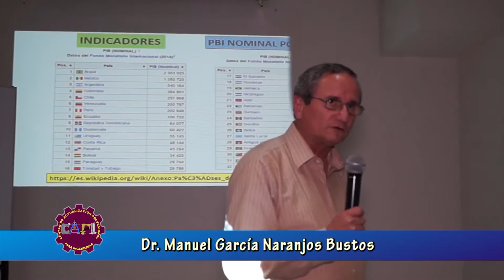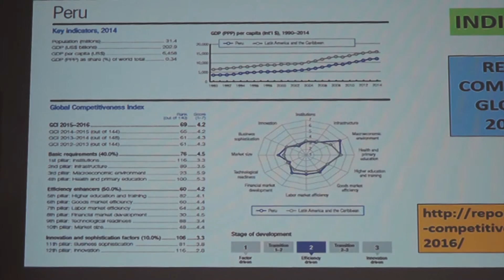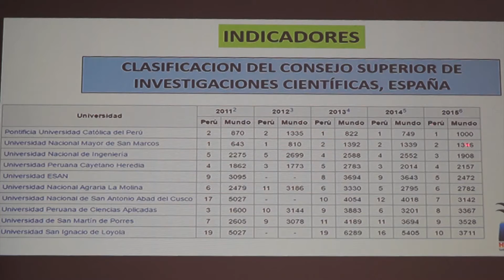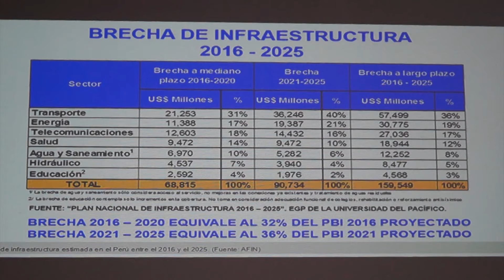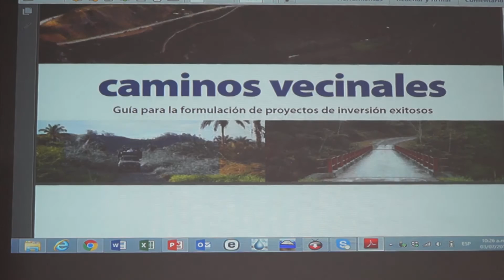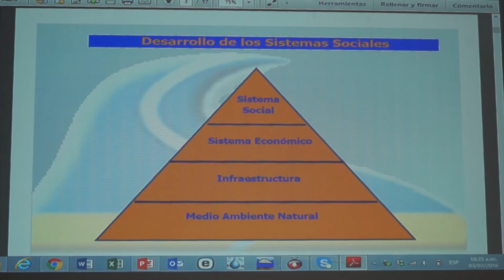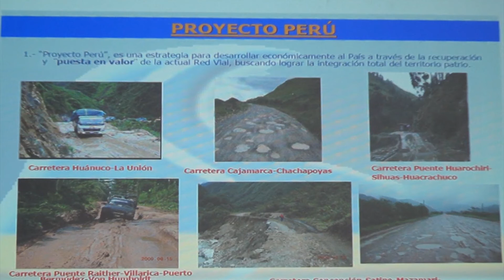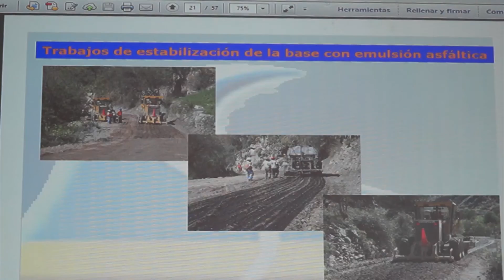Construcción y mantenimiento de Carreteras video 1 de 5